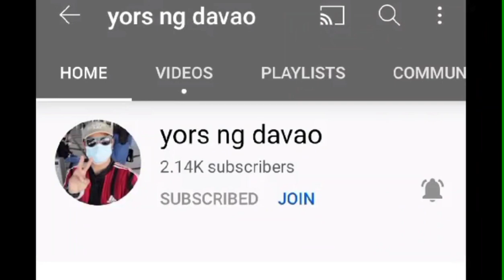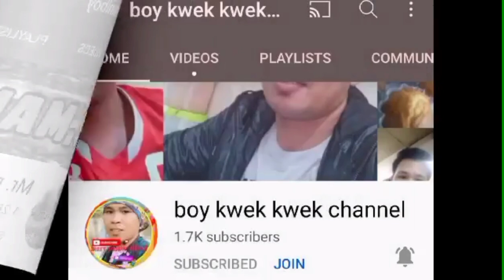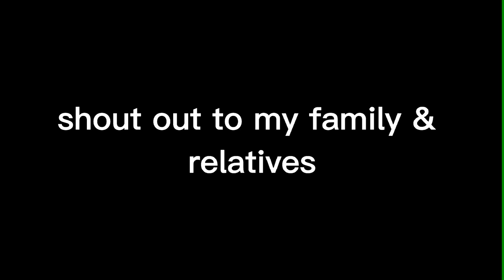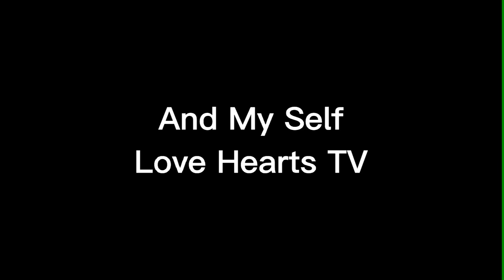Ginisang kanin at Pancit...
Thank you and God bless to everyone. Pray always.